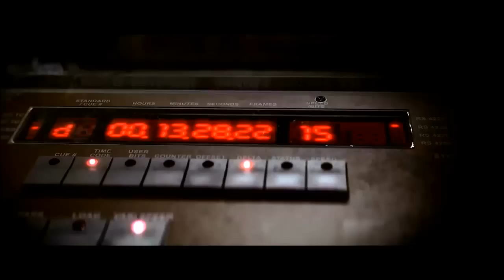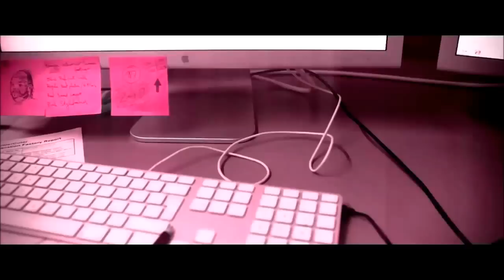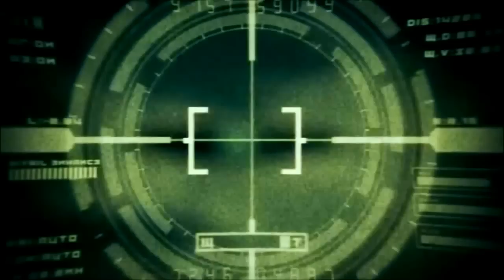Bevis71 - Neither Hardstyle Nor Chillout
BORRING INTRO! JUMP TO 2:00 !! :) Seriously, do it.
Genre - no fckn idea
Video - made from 3 different movies found on YT. If you're owner of anything found here let me know ;)
Audio - Most hand made, couple loops.